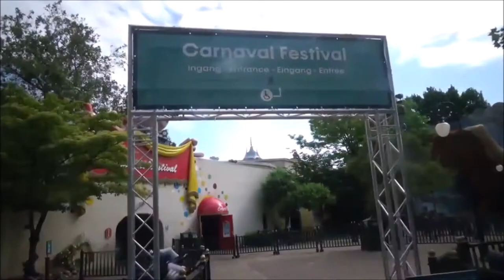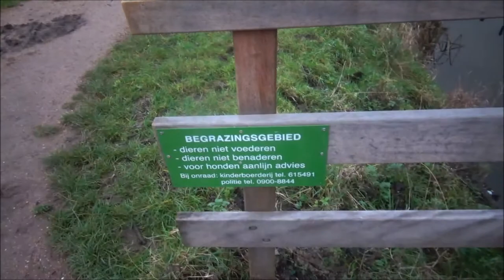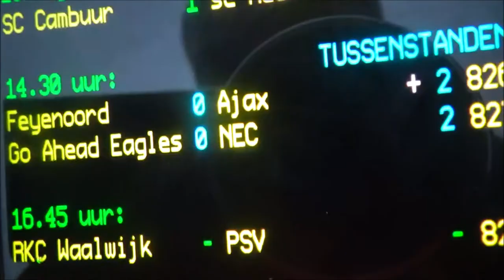VLOG #1034 EINDE PRETPARK SEIZOEN VANUIT HET VOGELENZANG PARK !!